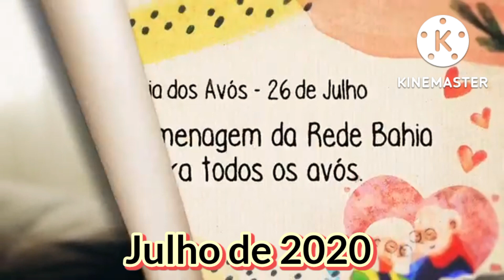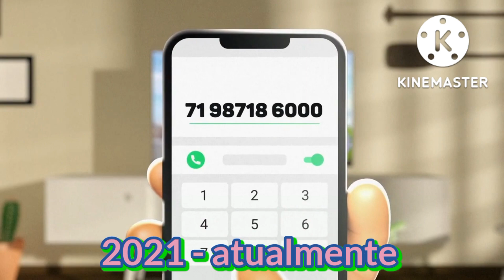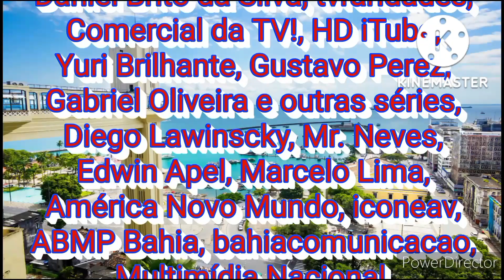[ATUALIZADO] Cronologia de Vinhetas "Rede Bahia" | 1985 - 2022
Rede Bahia de Televisão (também chamada pela sigla RBT ou simplesmente Rede Bahia) é uma rede de televisão estadual brasileira com sede em Salvador, Bahia. Fundada em 10 de março de 1985, a TV Bahia era afiliada da Rede Manchete desde sua fundação até 23 de janeiro de 1987, quando passou ser a afiliada da Rede Globo até hoje.
Em 5 de novembro de 1988, foi inaugurada a TV Santa Cruz, em Itabuna, a primeira emissora de televisão de propriedade da Rede Bahia no interior do estado, também afiliada da Rede Globo. A TV Sudoeste foi a segunda, sendo inaugurada em 31 de março de 1990, em Vitória da Conquista. A TV São Francisco entrou no ar em 1° de dezembro do mesmo ano, em Juazeiro, como nome da antiga TV Norte até 2001, e a TV Oeste foi a última a ser fundada pelo grupo, tendo entrado no ar em 2 de fevereiro de 1991.
A TV Subaé entrou no ar em 1° de junho de 1988, em Feira de Santana, sendo a primeira emissora afiliada à Rede Globo no interior da Bahia, mas não foi fundada pela Rede Bahia. Seu fundador foi o empresário feirense Modesto Cerqueira, assim pertencendo ao Grupo Modesto Cerqueira. Somente em 1998, a emissora passou a fazer parte da Rede Bahia de Televisão, quando o grupo feirense vendeu parte de suas ações para sócios do Grupo TV Bahia.